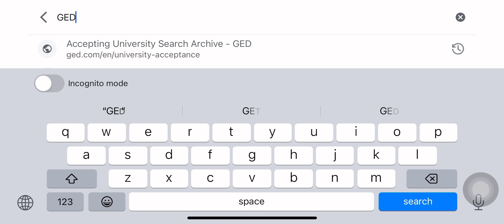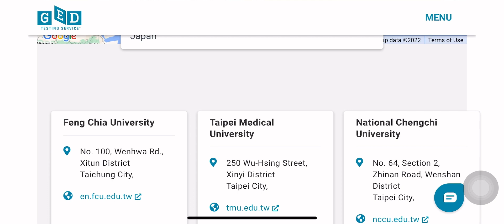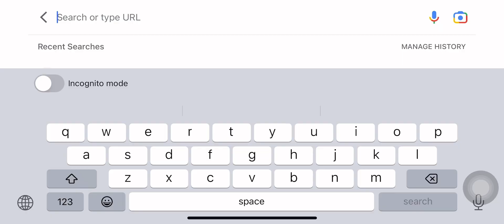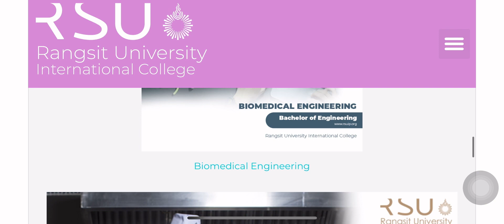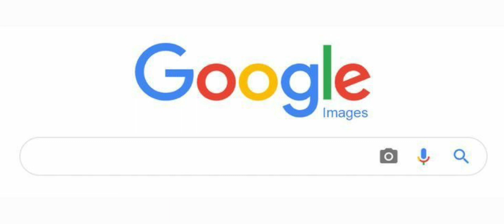GED လက်မှတ်ဖြင့် ဆက်လက်တက်ရောက်နိုင်သော နိုင်ငံများနှင့် တက္ကသိုလ် ရှာနည်း။